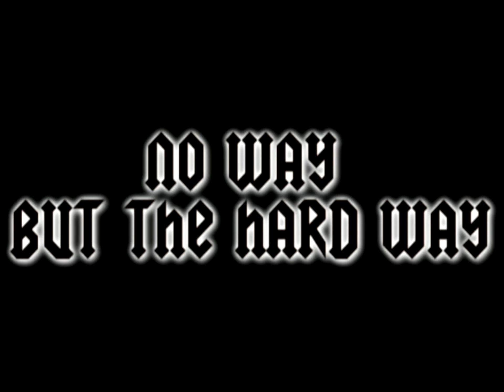Airbourne - No Way But The Hard Way Cover (HD)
the solos are shitty but i this songs sick so idc hahah

Gear:
Amplitube 3
Epiphone Les Paul Standard - with Alnico 2's
Dunlop GCB-95 (not used in this cover)
JVC Everio